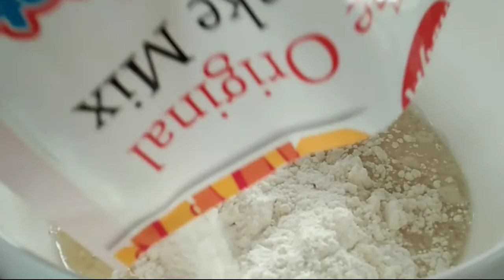Easy Pancake Recipe that kids can do || Ashtong Tv